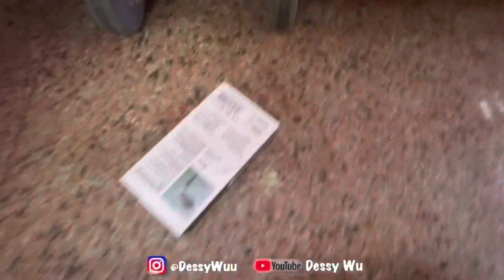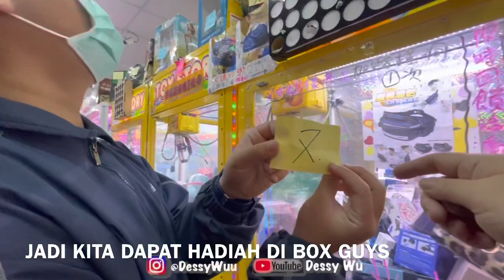TRICK PASTI DAPAT ! CLAW MACHINE , 夾娃娃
Music: Spring In My Step - Silent Partner a Duck by Kevin